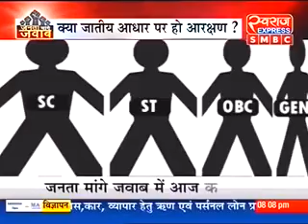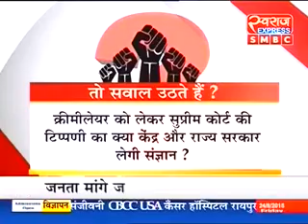JMJ 240818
'सुप्रीम' सवाल